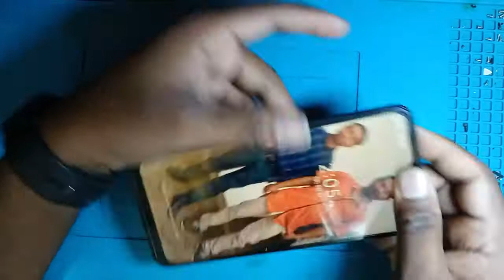pani me gira mobile kaise thik kare ! mobile pani me gir jaye to kya kare mobile pani mein gir gaya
Hello Doston,
Mai huun aapka dost Rabi  aur aap sab doston ka swagat hai aapke apne YouTube Channel Hariom Electronics mai.

Hariom Electronics
From - Agartala Tripura ( India )